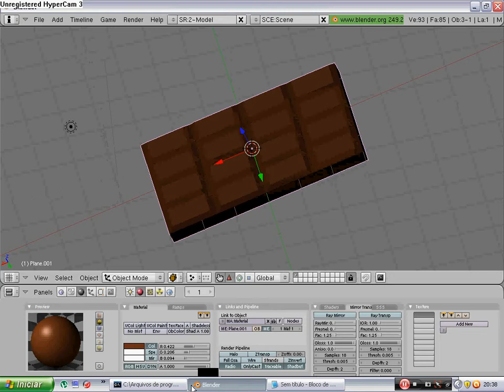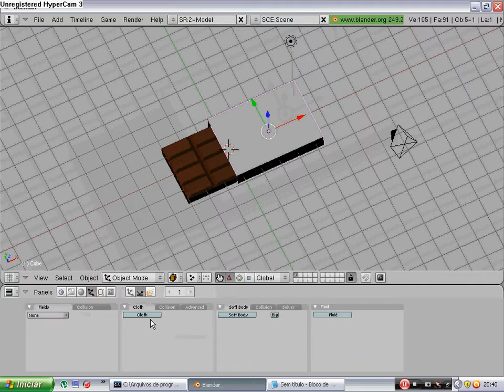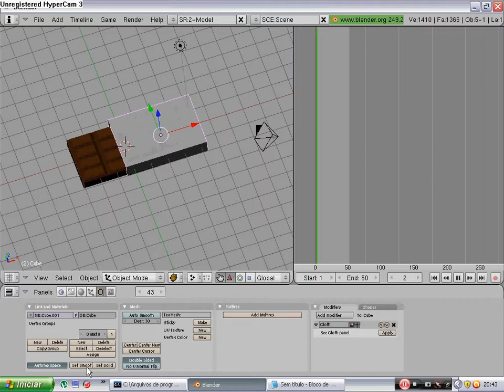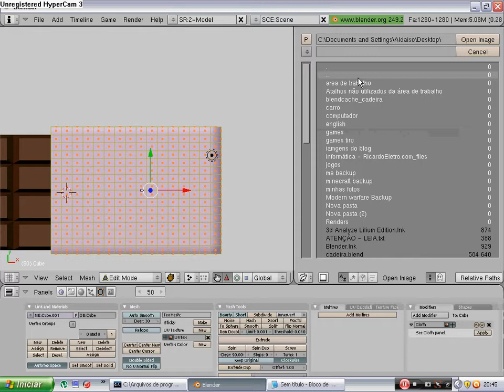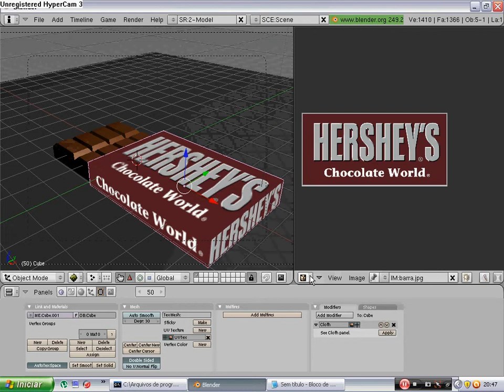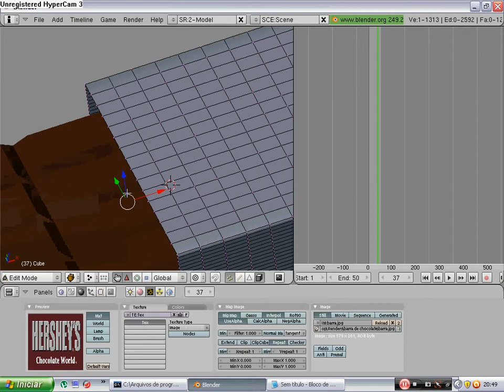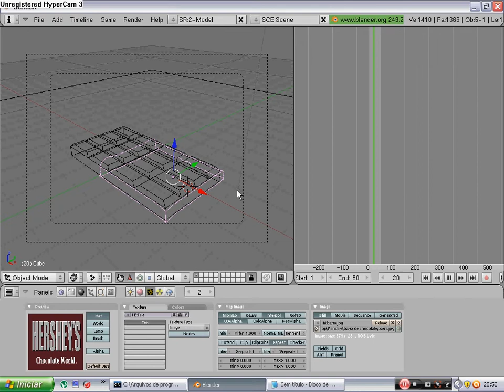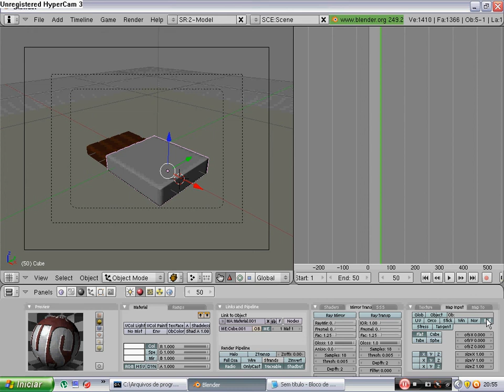Fazendo uma barra de chocolate no blender parte 2.avi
fazendo uma barra de chocolate no blender 2 parte